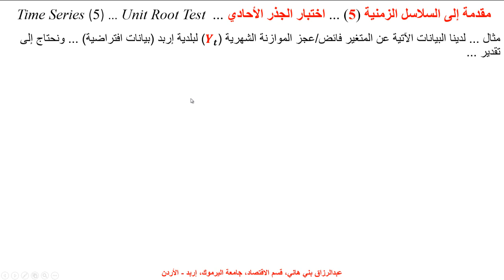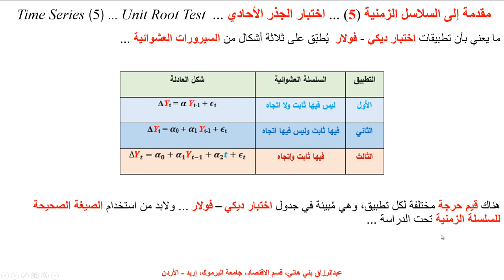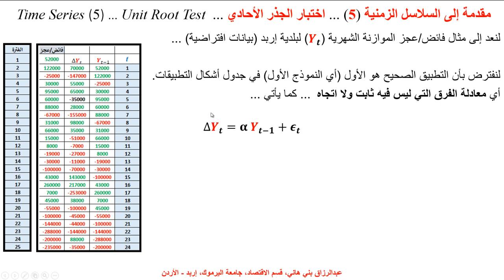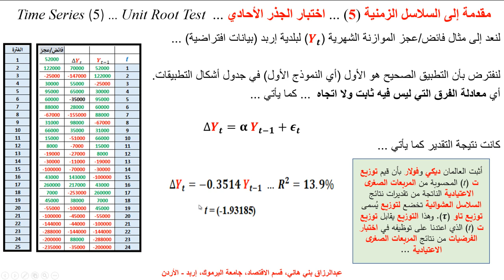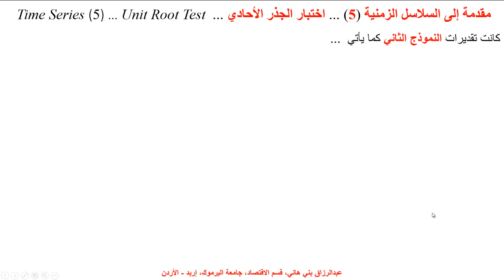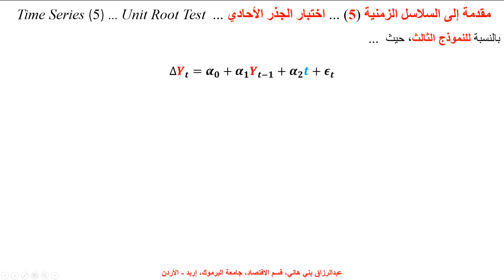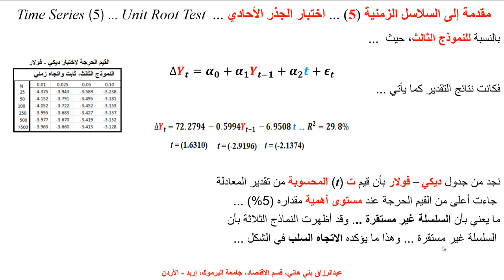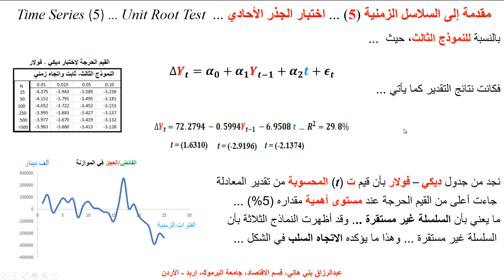مقدمة إلى السلاسل الزمنية (5) ... اختبار الجذر الأحادي Unit Root Test via Dickey Fuller Method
يشرح هذا المقطع معنى الجذر الأحادي، وكيفية اكتشافه بواسطة اختبار ديكي - فولار، مع مثال كمي على ثلاثة أشكال من السيرورات العشوائية. سيرورة عشوائية بدون انحراق ولا اتجاه، وسيرورة عشوائية بانحراف (أي ثابت) بدون اتجاه، وسيرورة عشوائية مع انحراق(أي ثابت) واتجاه ...  Unit Root via Dickey - Fuller for 3 different types of Stochasic Process: a stochastic process without a drift or a trend, a stochastic process with a drift without a trend, and a stochastic process with a drift and a trend. السلاسل الزمنية، ذاتية الانحدار، تقدير معلمات نماذج السلاسل الزمنية